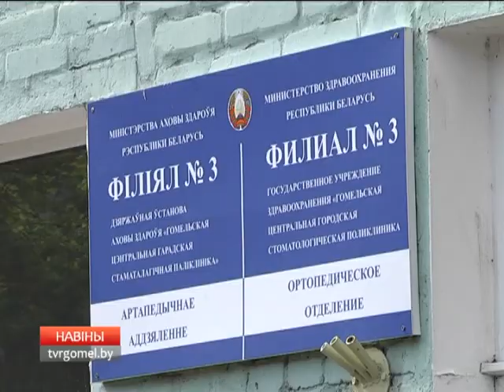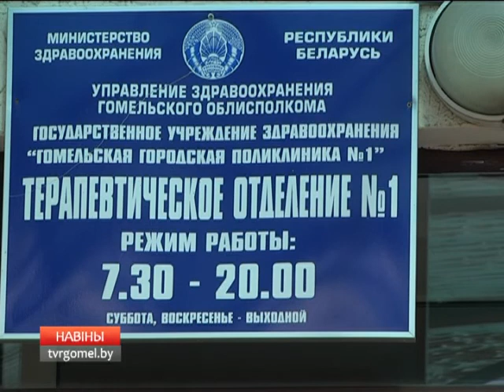24 05 2016 НОВОСТИ